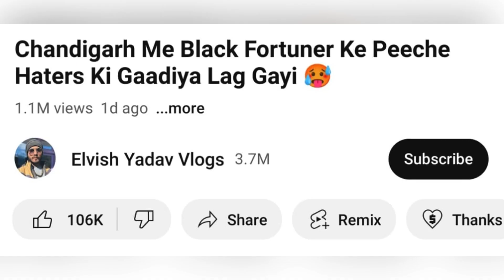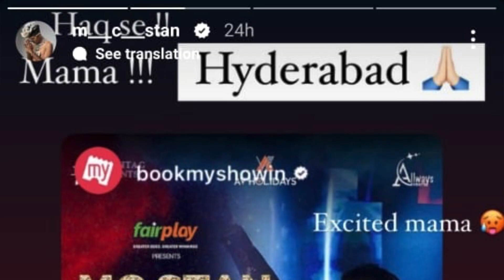Puneet Superstar at Bigg boss after Mc Stan | Mc stan upcoming shows | Elvish yadav serious incident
Puneet Superstar at Bigg boss after Mc Stan

Mc stan upcoming shows

Elvish yadav serious incident
Mc Stan